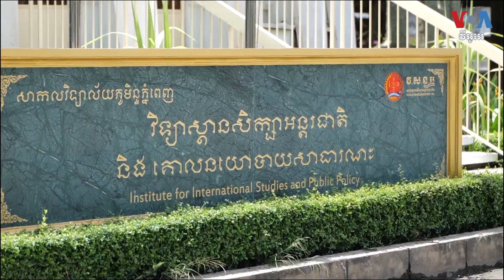និស្សិត សុន ស្រីសួគ៌ ចង់​ឲ្យ​រដ្ឋាភិបាល​ថ្មី​បង្កើន​ទីផ្សារ​កសិកម្ម និង​ផលិតកម្ម​ឧស្សាហកម្ម​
ការ​បោះឆ្នោត​ជ្រើស​រើស​តំណាង​រាស្ត្រ​សម្រាប់​នីតិកាល​ទី ៧ នឹង​កំណត់​សមាសភាព​របស់​រាជរដ្ឋាភិបាល​កម្ពុជា​ក្នុង​រយៈពេល​ ៥ ឆ្នាំ​ខាង​មុខ ដែល​គណបក្ស​ប្រជាជន​កម្ពុជា​ទំនង​នឹង​គ្រប់គ្រង​និង​ដឹកនាំ​ប្រទេស​ដោយ​ឯកបក្ស​មួយ​អាណត្តិ​ទៀត។ ស្របពេល​ជាមួយ​គ្នា​នោះ ប្រជាពលរដ្ឋ​កម្ពុជា​មួយ​ចំនួន​ដែល​វីអូអេ​បាន​សម្ភាសន៍ ដូចជា សុន ស្រីសួគ៌ និស្សិត​ឆ្នាំទី២ ផ្នែក​ប្រព័ន្ធ​ផ្សព្វផ្សាយ រំពឹង​ចង់ឲ្យ​រដ្ឋាភិបាល​ថ្មី​ បង្កើន​ទីផ្សារ​កសិកម្ម និង​ផលិតកម្ម​ឧស្សាហកម្ម។

ទស្សនា​វីដេអូ​របស់​យើង​ខ្ញុំ​តាម​ប្រធានបទ​ខាង​ក្រោម៖